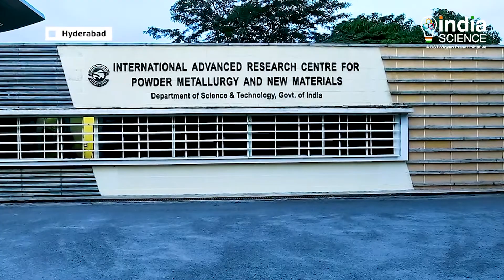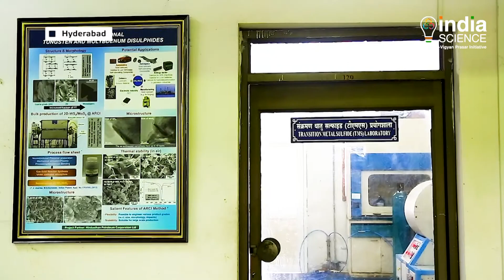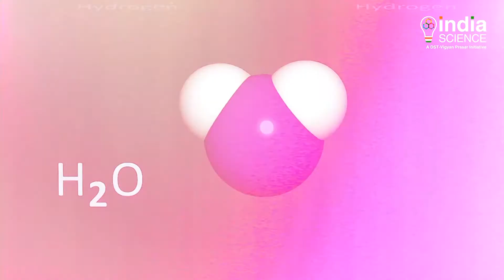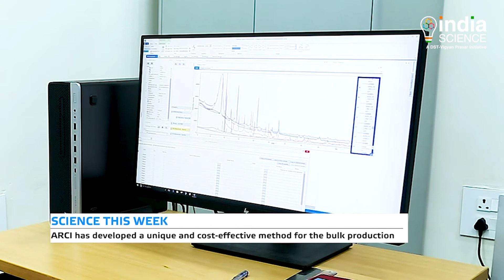Synthesize Tungsten Disulfide Nanosheets (E)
Hyderabad based International Advanced Research Centre for Powder Metallurgy and New Materials or ARCI’s, Scientists working here have developed an improved and commercially viable method of synthesising two-dimensional Tungsten disulphide nanosheets, which is of great significance to the petrochemical industry. Besides, this material is also a potential candidate for various other applications.